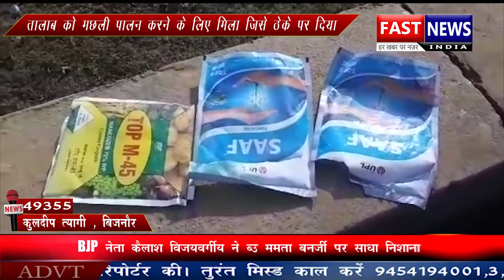शौचालय के राशि के लिए लाभुक लगा रहे है चकर